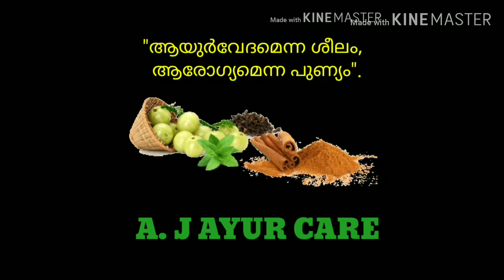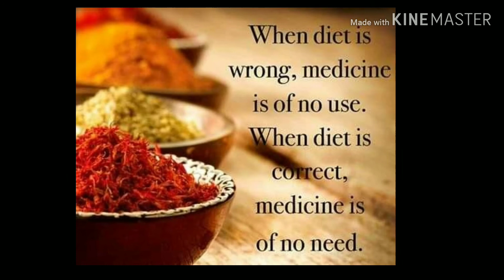പ്രമേഹത്തെ ഇനി പേടിക്കേണ്ട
Diabetes special # nisha amlakhi choornam#